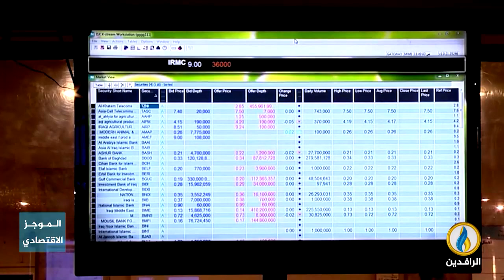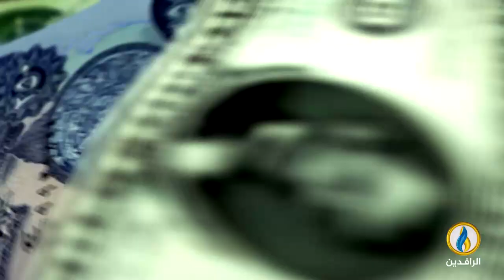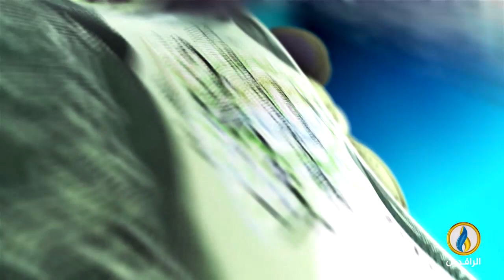أبرز الأخبار الاقتصادية على قناة_الرافدين ليوم الاثنين في